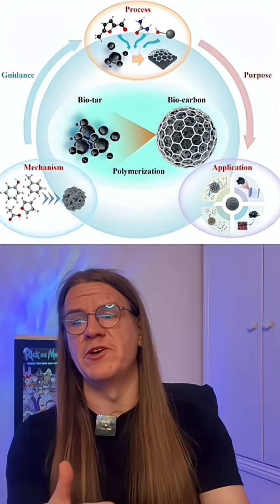TOXIC WASTE IS GOLD! 🤯 Scientists Turn Bio-Tar into Clean Energy Power | Daily Good News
From waste to wonder: scientists have discovered how to turn bio-tar, a toxic by-product of bioenergy production, into bio-carbon — a clean and useful material.

This breakthrough could transform how we handle renewable energy waste, with applications in water purification, energy storage, greener fuels, and more.

It’s proof that sometimes the problem itself becomes the solution.